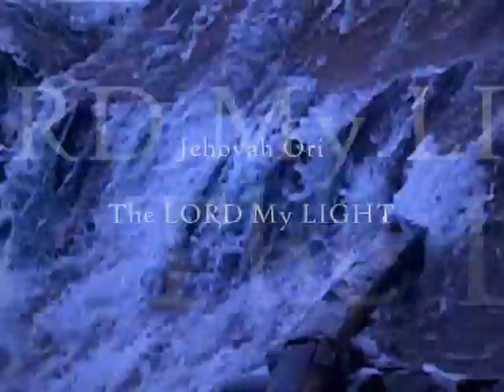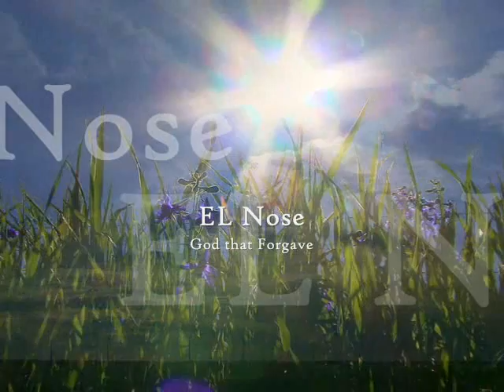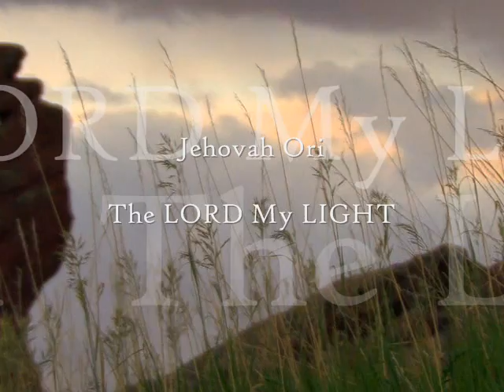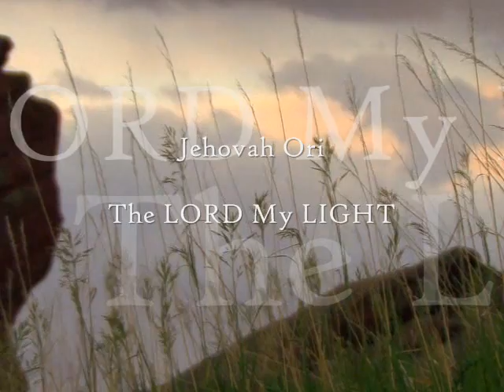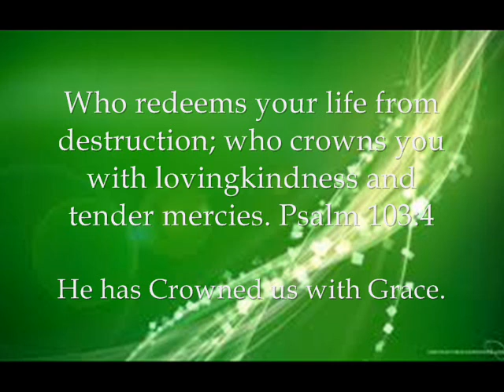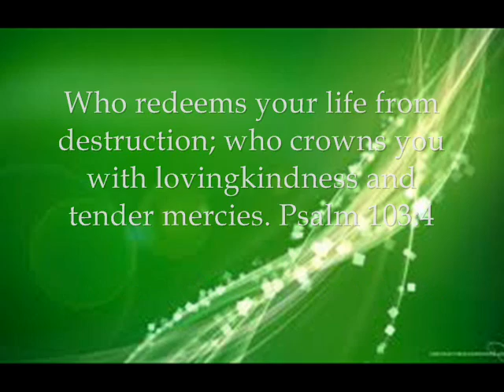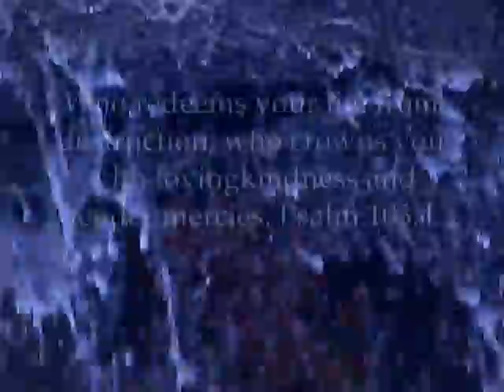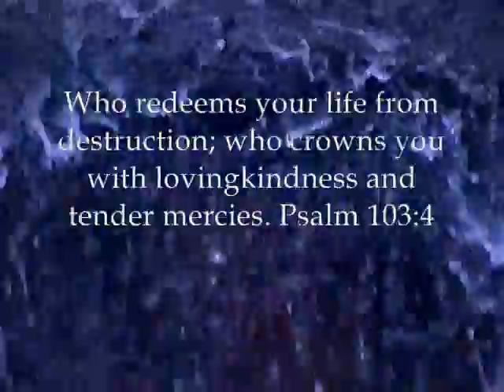Who Is This Jesus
John 1:1-5 & 1 Peter 2:9-10 But ye are a chosen generation, a royal priesthood, an holy nation, a peculiar people; that ye should shew forth the praises of him who hath called you out of darkness into his marvellous light: Which in time past were not a people, but are now the people of God: which had not obtained mercy, but now have obtained mercy.